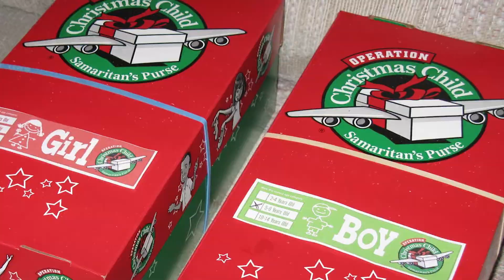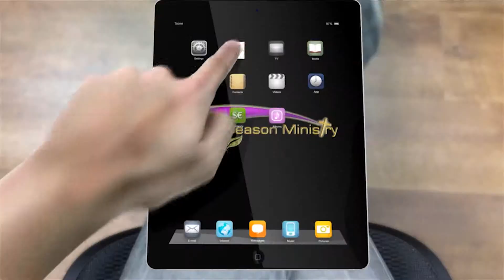NSM Church Announcements for 29sep2013 1080HD